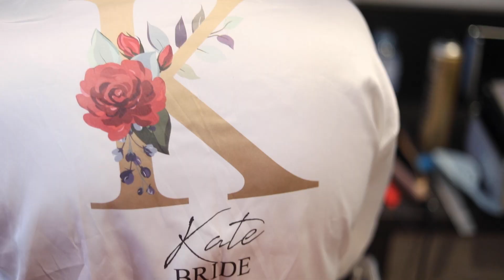Kate and Dan Highlight Wedding Video at the Mercure Hotel, Washington, North East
A lovely day for the wedding of Kate and Dan at the Mercure Hotel, Washington.

Kate's family travelled all the way from Ireland meaning the memories captured were extra special, having both of their families get together to celebrate their special day.

For added fun, the surprise of the Singing Waiters had all of the guests on their feet alongside the bride and groom singing and dancing.

Thank you for including me in your day as your wedding videographer, I wish you both the happiest future, Mr and Mrs Owen! xx